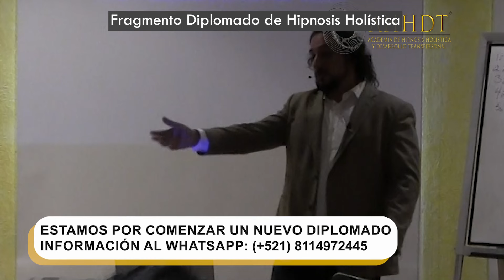¡Somos maestros de vida! | FRAGMENTO DIPLOMADO DE HIPNOSIS – por Javier Sampayo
Aprende a manifestar y crear abundancia en tu vida con retiro de transformación holística y manifestación de la abundancia:

Eres terapeuta holística y buscas una técnica para ayudar a tus consultantes en povas sesiones con el Diplomado de HIPNOSIS HOLISTICA Y DESARROLLO TRANSPERONAL, TRANSFORMA TU VIDA Y LA DE TUS PACIENTES

🔵AGENDA 2024 DE JAVIER SAMPAYO🔵

💠 MARZO - MUY CORTA TEMPORADA

✅CDMX PRESENCIAL - POCOS LUGARES DISPONIBLES

✅ MONTERREY PRESENCIAL – POCOS LUGARES DISPONIBLES

✅ TERAPIAS EN LINEA POR JAVIER SAMPAYO –  LUGARES DISPONIBLES

✅ TERAPIAS EN LINEA POR EQUIPO DE TERAPEUTAS – LUGARES DISPONIBLES

💠 ABRIL -

✅ MONTERREY PRESENCIAL – LUGARES DISPONIBLES

✅ TERAPIAS EN LINEA POR JAVIER SAMPAYO – POCOS LUGARES DISPONIBLES

💠 MAYO - MUY CORTA TEMPORADA

✅ CANCUN PRESENCIAL – LUGARES DISPONIBLES

BAJA DE PESO CON BANDA GASTRICA CON HIPNOSIS HOLISTICA

Si te decides a adquirir KAJABI, PRUÉBALO GRATIS por 30 días 🎁 en este link: ➡️

Terapias de Hipnosis Holística con Javier Sampayo

Javier Sampayo MISTORIO

(1028) Javier Sampayo - YouTube

Javier Sampayo EMPRENDIMIENTO

Hipnosis Holistica ASMR